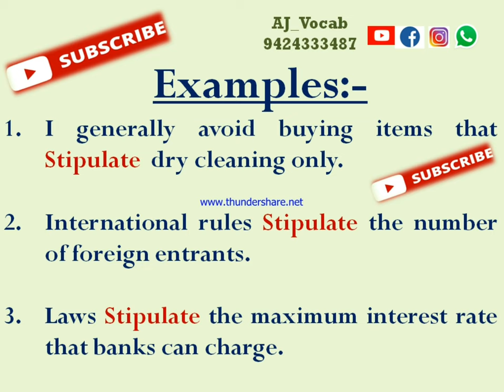निर्धारित करने को English में क्या बोलते हैं | Nirdharit Karne ko English me kya kahate hai | Vocab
निर्धारित करने को English में क्या बोलते हैं | Nirdharit Karne ko English me kya kahate hai | Nirdharit Karne  in English | AJ Vocab